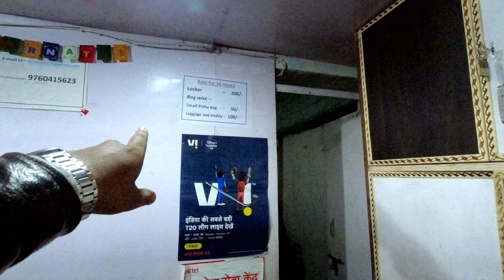Kedarnath Ek Khwab | Rishikesh To Soneprayag | Kedarnath Trip 2022| Episode 02 | @The HO2 Biker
I am a Vlogger from a small city - The Holy City ''Prayagraj''.
In this channel you will get interesting Travelling Vlogs. Trying to take  you in every corner of India through my Vlogs. You will definitely experience the realtime travelling through my Vlogs.
My travelling soulmate : ROYAL ENFIELD Classic 350 Reborn.

*Gears Used in this Video :

DJI OSMO Action Camera
DJI OSMO Action Camera Cage
DJI OSMO Action Camera Tempered Glass
DJI OSMO Action Camera Mic Adapter
DJI OSMO Action Camera Charging Kit
BOYA BYM1 Mic For Helmet
BOYA by-MM1 Universal Cardio ShotGun Mic
MacBook Air M1
MacBook Air M1 Cover
MacBook Air USB C Hub
OKAMI WOLF BackPack
Axor Helmet
Riding Gloves
SanDisk Extreme 128Gb MemoryCard
Samsung SSD 1TB
MI Power Bank 20000
Logitech Pebble M350 Mouse For MacBook

Ay Question :-

kedarnath trip
kedarnath yatra
kedarnath
kedarnath yatra 2022
kedarnath trek
kedarnath helicopter ride
kedarnath mandir
kedarnath kaise jaiye
rishikesh to soneprayag
kedarnath by bike
kedarnath yatra vlog
kedarnath ek khwab
kedarnath trip plan
soneprayag
rishikesh
rishikesh by bike
kedarnath kya kya le ke jaiye
kedarnath live
kedarnath registration
kedarnath temple
kedarnath trip budget
kedarnath trip from delhi
kedarnath trip packing
The HO2 biker
vlog

keep supporting me So I can continue to provide you with content every day